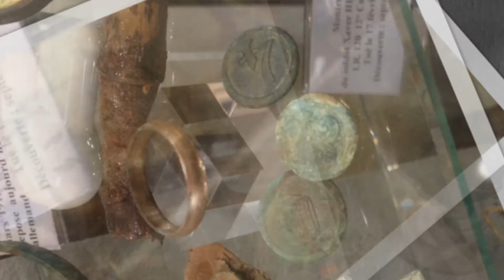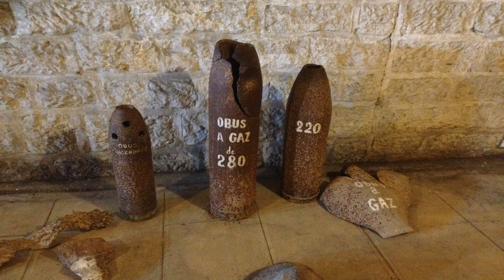passion spyder club en argonne 2014